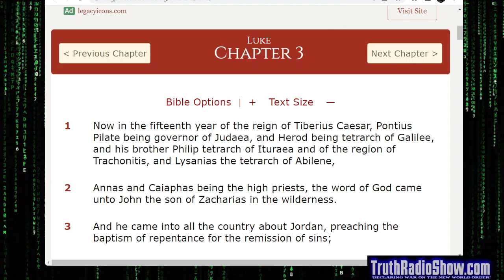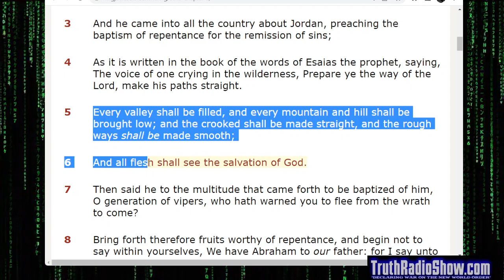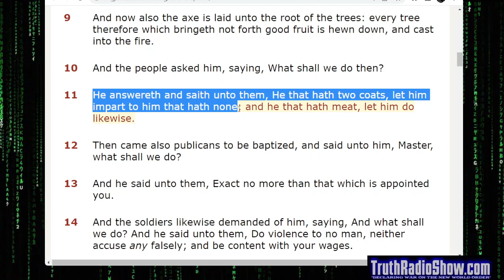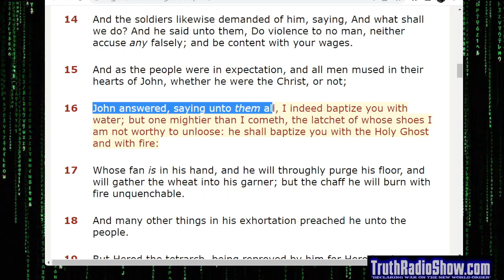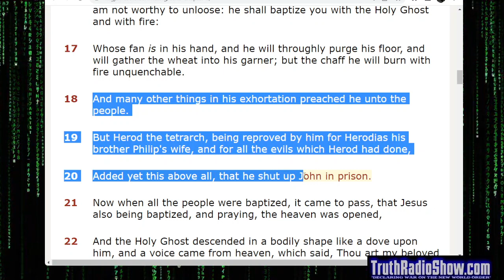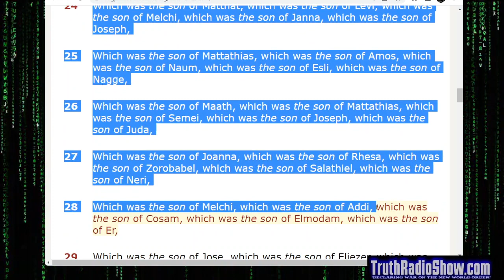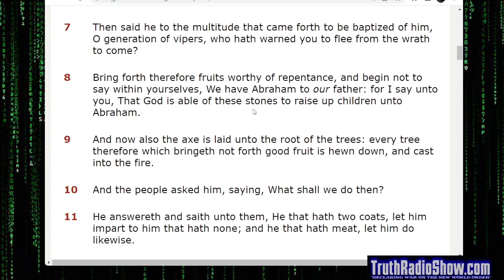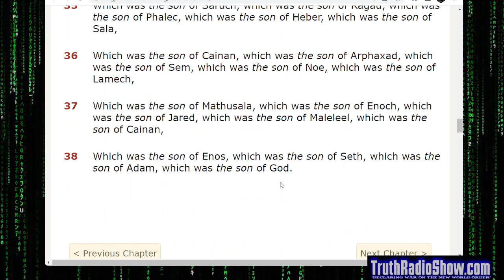Discussing The Book of Luke Chapter 3 - The Dan Bidondi Show Bible Series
Comprehensive Study of The Book of Luke Chapter 3